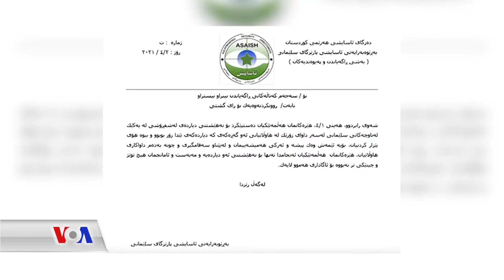دەنگی ئەمەریکا VOA | گرفتی هاوڕەگەزخوازان لە هەرێمی کوردستان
هاوڕەگەزخوازانی هەرێمی کوردستان دەڵێن جیاوازیـیەکی زۆر بەرامبەریان دەکرێت کە بە شێوەیەکە هەست دەکەن لەو کۆمەڵگەیەدا جێگەیان نابێتەوە. یەکێک لە ئەندامانی کۆمەڵگەی پەلکەزێڕینەکان بۆ دەنگی ئەمەریکا دەدوێت.